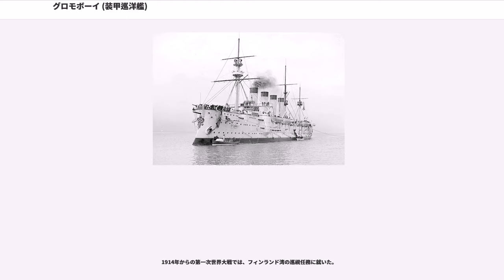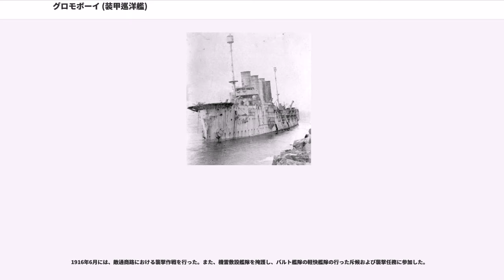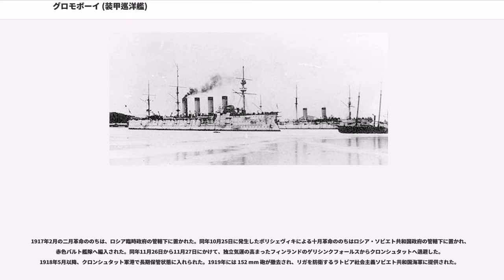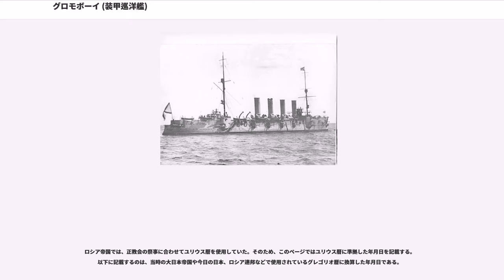グロモボーイ (装甲巡洋艦)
「グロモボーイ」（「グロモボイ」とも。）は、ロシア帝国の建造した装甲巡洋艦（）である。ロシア帝国海軍での配備当初のは 1 等巡洋艦（）で、1907年9月27日付けで装甲巡洋艦（）、1915年7月16日付けで巡洋艦（）に類別を変更された。ロシア革命ののち、ロシア共和国海軍、さらに労農赤色海軍へ所有者が変わった。

艦名は、キエフ・ルーシ時代の文学作品の登場人物に由来する。クリミア戦争での敗戦後、艦隊の復興と外洋進出を目指すロシア帝国が19世紀後半を通じて整備してきた大型の大洋装甲巡洋艦シリーズに連なる最後の巡洋艦であった。

「グロモボーイ」は、先に建造された装甲巡洋艦「ロシア」の改良型として設計された。1895年7月に7年計画が提出された際、皇帝ニコライ2世の強い希望により「ロシア」級巡洋艦がさらに 1 隻建造されることになった。

新しい大洋巡洋艦が建造されることとなり、 4 つの設計バリエーションが作成された。そのうちのひとつが排水量 15385 t で囲砲塔を装備する大型の装甲巡洋艦案であった。その開発過程で、砲塔巡洋艦（）こそが通商破壊行動と艦隊行動に同等に適した設計であるという結論が出されたが、砲塔巡洋艦は当初要求された「ロシア」の発展型に選ばれなかった。「ロシア」級の同型艦配備に対する皇帝の強い希望と、工期の短縮が主な理由となって、「ロシア」と同じ舷側に砲座を並べた巡洋艦が建造されることになったのである。それでも設計は全般的に見直され、「ロシア」の設計のまま残されたのはほぼ船体だけであった。一方、承認されなかった 15000 t 級砲塔巡洋艦も、開発が進められて「ペレスヴェート」級艦隊装甲艦となった。

「グロモボーイ」の初期設計では新しいクルップ装甲を採用して防禦装甲厚を減じ、重量 132 t を軽減することによって 203 mm 砲座のみならず 152 mm 砲座にも防禦を設ける計画であった。船体にも設計変更を加え、木製箇所を金属製に変更するなど改善を施すことになっていた。しかし、それではこの艦は「ロシア」とはまったく別設計の艦になってしまう上、装甲を製造していたはクルップ鋼を必要なだけ製造する能力がないということが明らかになった。そのため、海軍技術委員会の要求に反して装甲はクルップ鋼とを混用することになった。

動力装置は、「ロシア」に搭載されていた中間の巡航用機関にかえて、すべて同じ出力の機関を 3 基搭載した。これにより、「グロモボーイ」はロシア帝国海軍で初めて同じ出力の機関 3 基を搭載する装甲艦船となった。機関出力は 14500 の計画で、これにより速力は 19 kn に達する見込みであった。排水装置は、専用のものが開発された。また、燃料と食料の積載量が拡大されたことで、補給なしで自立して単独行動がとれる期間は約 100 日間を誇った。

前の「リューリク」ならびに「ロシア」に比べて砲熕兵装の防禦が改善されていた。主砲の 45 口径 203 mm 砲 4 門や 16 門のはじめ、砲熕兵装の大半は砲廓に収められており、砲塔は採用していなかった。ただし、 203 mm 砲および 152 mm 砲の砲廓には砲塔形の防楯が装備された。船尾砲廓では防禦装甲が廃止されたが、砲手がまったき無防禦になってしまう問題については、実戦でまさにその問題が生じるまで指摘されなかった。

1896年に発注契約が結ばれ、1897年6月14日にサンクトペテルブルクのの新しい石造船渠で工事が開始された。同年12月7日付けで先代のフリゲートを記念して「グロモボーイ」と命名され、海軍に登録された。公式な起工日は、翌1898年5月7日とされた。1899年5月8日に進水した。艦長には、 K・P・イェッセン 1 等佐官が任官した。係船試験は、1899年10月26日から11月9日にかけて実施された。同年11月12日には仕上げ工事のためクロンシュタットへ曳航されたが、曳航船団は海峡でぎっしりと押し寄せた流氷に閉じ込められてしまい、それ以降「グロモボーイ」は自力で単独回航した。しかし、ペテルゴフ沖で北西の風と流氷によって艦は海峡南端に押し返されてしまった。曳航の試みは実らず、結局風と波の向きが変わって自然と浅瀬から脱出できるまで待つしかなかった。クロンシュタットへの航海は、のべ 3 日にわたった。1900年9月から行われた試験では、計画以上の好成績を収めた。同年11月1日にはクロンシュタットからリバーヴァへ向けて出港し、11月28日にはそこか...